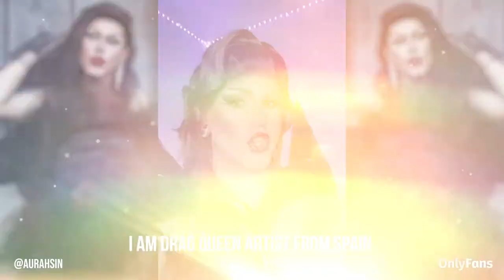Aurah Sin | Drag Queen, Makeup Artist & OnlyFans Creator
Say ¡Hola! to Aurah Sin on OnlyFans! 🇪🇸🙋‍♂️

Bilbao based drag queen Aurah is launching their page to share exclusive content and show you all about their world! 🌎⭐

From makeup tutorials to wig styles, outfit showcases, performances, and more… You don’t want to miss out! 🙌